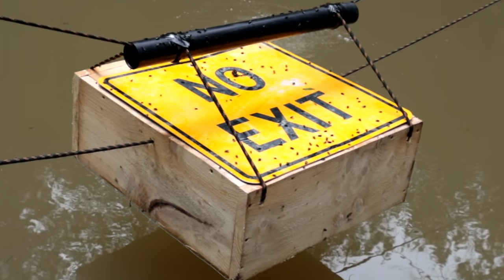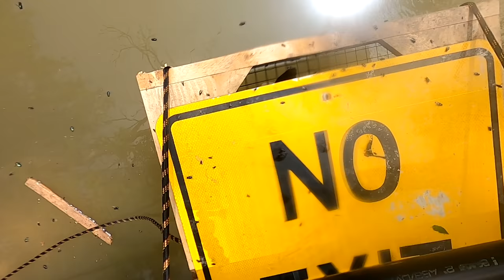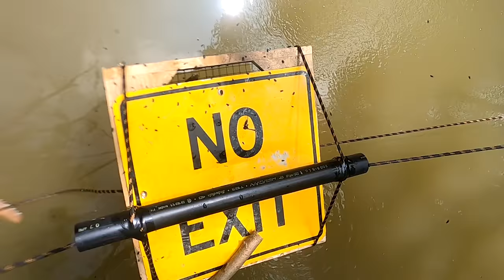How to Breed MAGGOTS for Fishing! (Suspension System)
I will show you how to build a fairly simple, but amazing maggot feeder that helps feed backyard pond fish! My Gear (Shop and Support)

I will show you how to make maggots at home using only very simple tools like a drill, saw, some wood, rope, wire, and some rotting meat.  I wasn't sure if our trophy hatchery rainbow trout pond fish from Lyndon would love maggots or not, but the results are surprising!

Maggot Life Cycle

The life cycle of a fly begins when a female lays an egg on a food medium like rotting meat.  A female fly can lay up to 150 eggs at a time.  Over a period of a few days, the female can make 5-6 batches of eggs.  Eggs are deposited in compost, manure and other decomposing organic material.  Eggs resemble very small grains of rice.

After 23 hours, the eggs hatch into the first larvae stage known as a maggot.  These are legless white insects.  They are basically worms with a mouth piece.  All they do is crawl around eating voraciously.  During the maggot stage, they will molt several times, once at 27 hours and 22 hours, and finally into a pupae at 130 hours.

After feeding, the maggot will find a place to pupate or cocoon into a brown hard shell.  This protects the inactive fly.  Over the course of three to six days (143 hours), the pupae develop legs and wings, ultimately emerging as full-grown house flies. Within two to three days, female house flies are capable of completing the life cycle and depositing eggs or mating with a female.

MEDIA